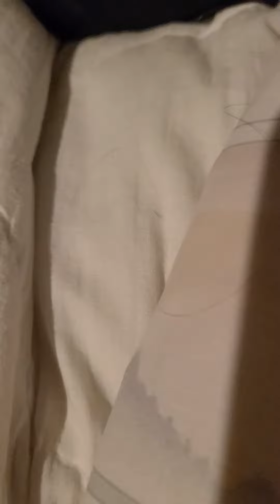July 14, 2020